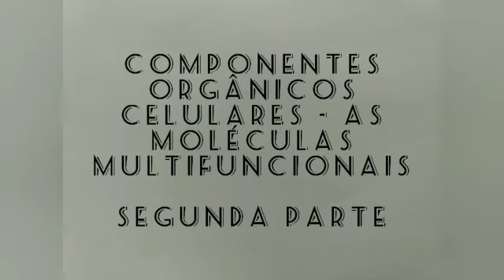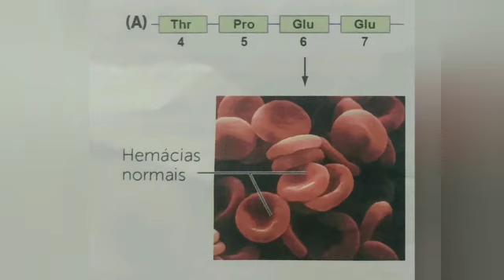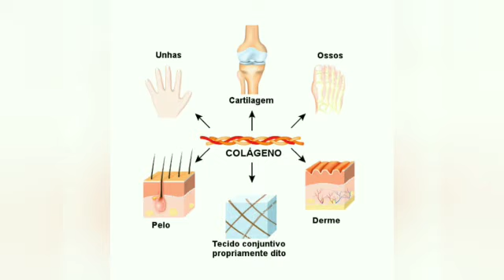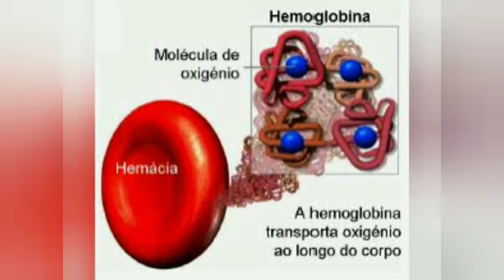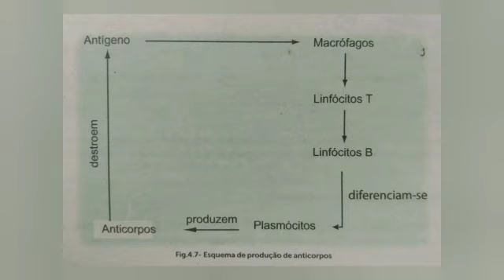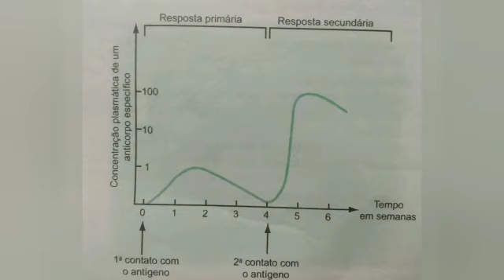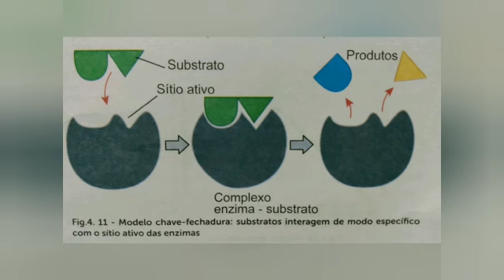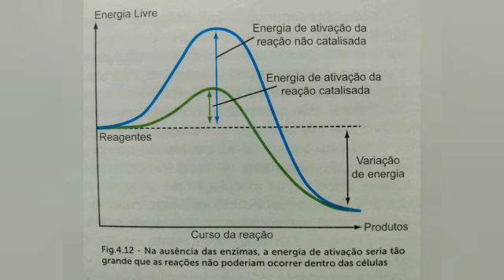CNEC SJB 2020 – (04-05-2020) 1ª SÉRIE E.M. - BIOLOGIA – PROF. ANDRÉ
Componentes orgânicos celulares – as moléculas multifuncionais (2ª Parte)